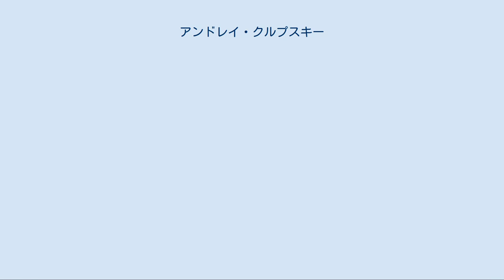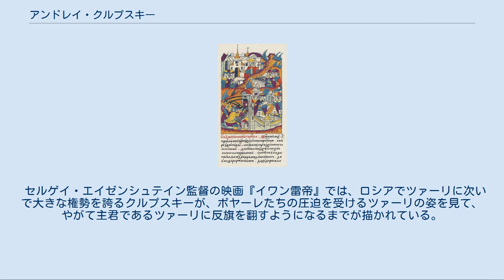アンドレイ・クルプスキー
アンドレイ・クルプスキー アンドレイ・ミハイロヴィチ・クルプスキー（ロシア語:Андрей Михайлович Курбский, 1528年 - 1583年）は、モスクワ・ロシアの貴族、公。
ツァーリ・イヴァン4世雷帝の親友であったが、後に雷帝の敵対者となった。
クルプスキーと雷帝の交わした書簡は、16世紀のロシア史に関する興味深い史料を提供している。
 クルプスキーはリューリク朝の流れをくむ公の家系出身であり、家名はヤロスラヴリ近郊のクルバ村に由来する。
クルプスキーは若い頃よりロシア・カザン戦争に参加し、勇猛さを見せてその名を知られていた。
1552年のカザン陥落の際も、彼はロシア側の右翼軍を率いており、この戦いの最中に負傷している。
2年後の1554年、クルプスキーはウドムルト人の反乱を鎮圧し、この功績によってボヤーレの仲間入りをした。
同時に、クルプスキーはツァーリ・イヴァン4世に近侍し、その助言者を務めるようにもなった。
 クルプスキーは、リヴォニア戦争が始まるとロシア兵を率いてユーリエフ（現在のタルトゥ）の要塞を攻略する任務に就き、この要塞を陥落させている。
イヴァン4世がクルプスキーに次の任務を与えないままにしていると、クルプスキーはイヴァンがオプリーチニキを使って彼を粛清する可能性を恐れ、1564年4月30日に、敵のリトアニア大公国に寝返った。
同年、クルプスキーはポーランド＝リトアニア軍を率いてロシア軍との戦いを始め、ヴェリーキエ・ルーキ一帯を荒らした。
ポーランド王およびリトアニア大公のジグムント2世アウグストはクルプスキーに褒賞としてコヴェルとヴォルィーニの2都市（どちらも現在のウクライナにある）を与えた。
クルプスキーはカトリック教徒のポーランド人たちに迫害されていた自分の領地に住む正教徒を庇護しつつ、平和な後半生を送った。
クルプスキーはロシア最初の政治亡命者といえる。
 クルプスキーは1564年から1579年にかけて、イヴァン4世と交わしていた喧嘩腰の文通で最もよく知られている。
クルプスキーは1573年に政治パンフレットを発表したが、これはかつて独立した身分を有していたロシアの諸公たち（クルプスキーもその一員である）は、ツァーリの専制主義への接近には反対している、と述べていた。
クルプスキーはツァーリが病的なまでに残酷な罰を多くの人々に課してきたことを責めているが、歴史家たちはイヴァン4世がクルプスキーの描写するほどに残虐な行為を本当に行っていたのどうかについては、一致した見解を出せていない。
クルプスキーの手紙は外国語、特にラテン語からの借用が非常に多いことが特徴的だが、ラテン語はクルプスキーが亡命してから習得したものである。
また一部の歴史家は、両者による往復書簡は偽造されたものである、と主張している。
 セルゲイ・エイゼンシュテイン監督の映画『イワン雷帝』では、ロシアでツァーリに次いで大きな権勢を誇るクルプスキーが、ボヤーレたちの圧迫を受けるツァーリの姿を見て、やがて主君であるツァーリに反旗を翻すようになるまでが描かれている。